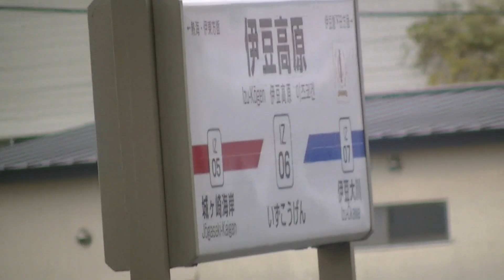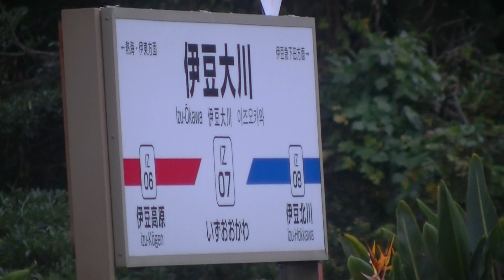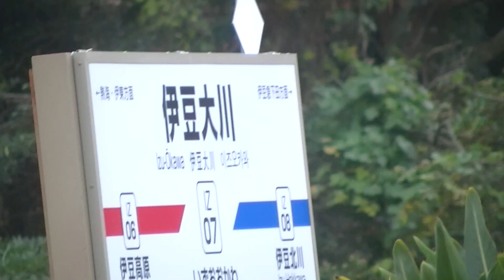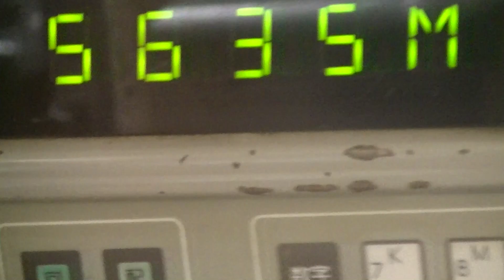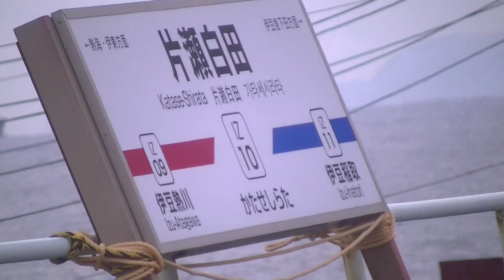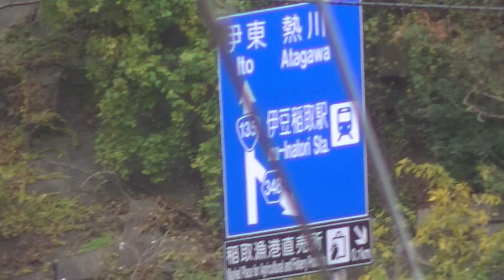散策 伊豆急行（伊豆高原駅～伊豆下田駅）車窓から（車両正面運転席隣、トンネル内削除）